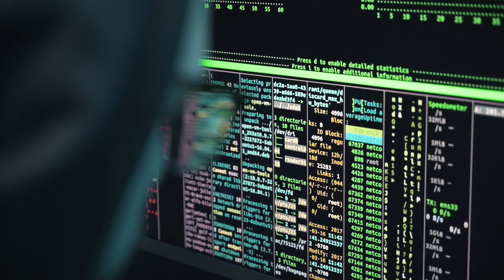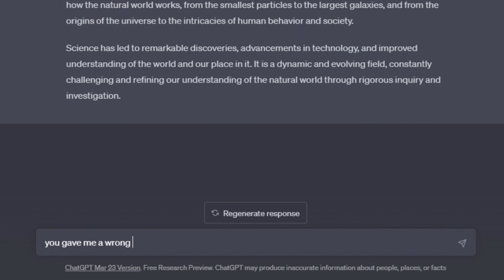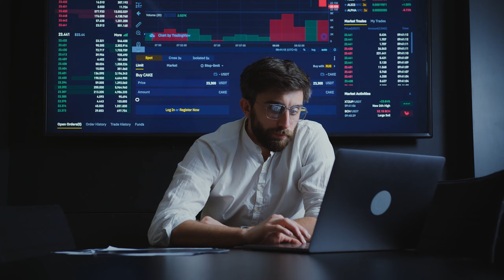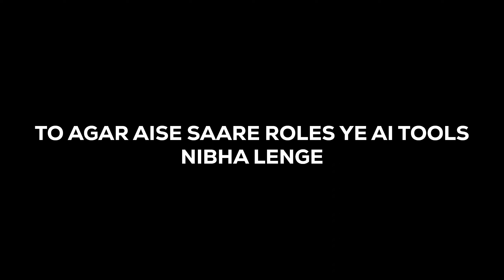खतरा Chat GPT से | Threat from Chat GPT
Dangers from chat GPT. How the AI is changing our lives and threatening millions of professionals who may lose their job to this revolutionary AI Bot.